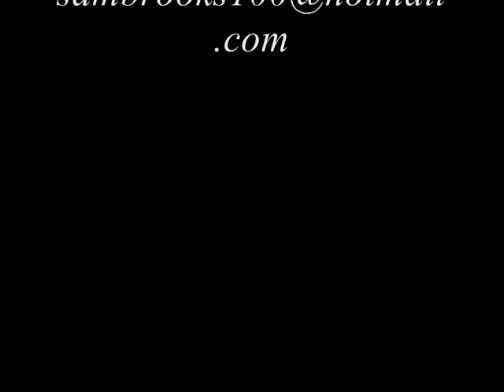Sam Brooks: 2016 InfoSport Pro Soccer Combine Participant